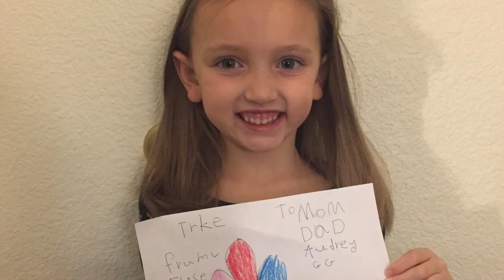Elyse turns 7